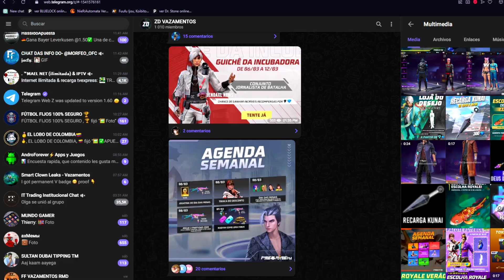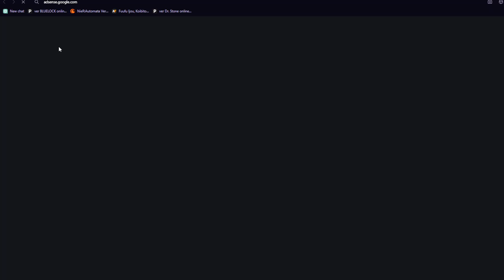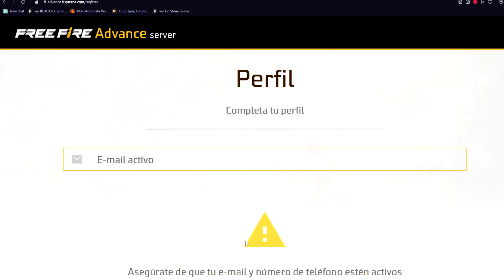COMO GANAR MILES DE DIAMANTES GRATIS SERVIDOR AVANZADO ACTUALIZACIÓN MARZO 2023 😱 Agenda Semanal ff